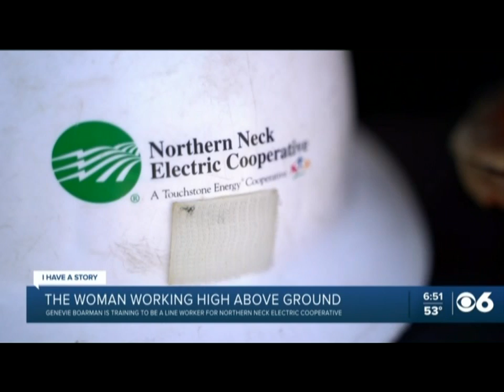Woman in Power Reaches New Heights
WTVR-TV interviews Genevie Boarman at Northern Neck Electric Cooperative in Virginia.